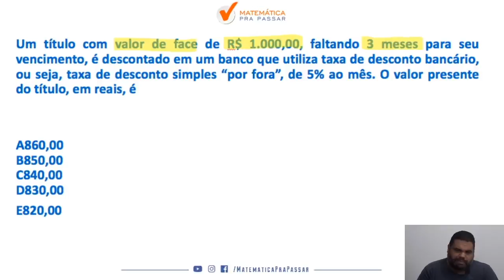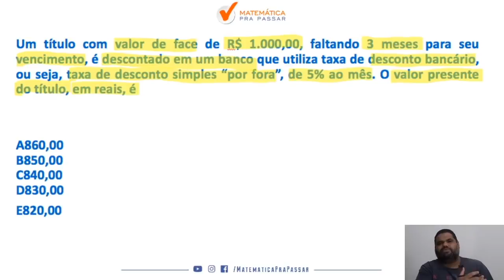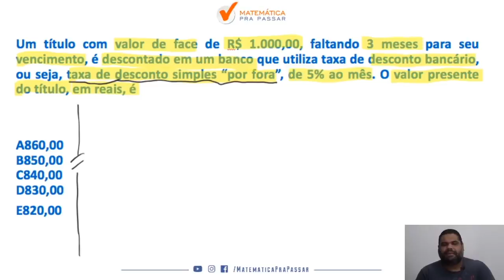Matemática Financeira Banco do Brasil | Dica 20| Desconto Comercial Simples.